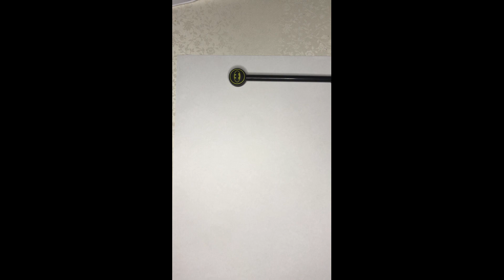ASMR / Puss in boots / How to draw "Puss in boots"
Watch this video to learn how to draw Puss in Boots.